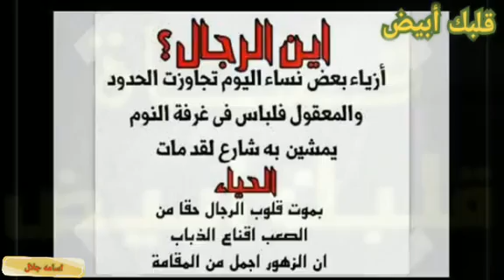رجال لا يدخلون الجنه 🚫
صحّ عن رسول الله صلى الله عليه وسلم أنه قال (ثلاثة لا يدخلون الجنة العاقّ لوالديه والديوث ورَجُلَةُ النساء) رواه ابن حبان.
أي لا يدخل هؤلاء الثلاثة الجنة مع الأوّلين إن لم يتوبوا وأما لو تابوا فقد قال رسول الله صلى الله عليه وسلم (التائب من الذنب كمن لا ذنب له) رواه ابن ماجه.

والديّوث هو الذي يعرف الزنى في أهله ويسكت عليه مع مقدرته على منعهم.
ورجلة النساء هي التي تتشبّه بالرجال.